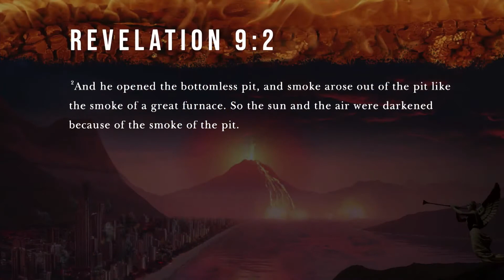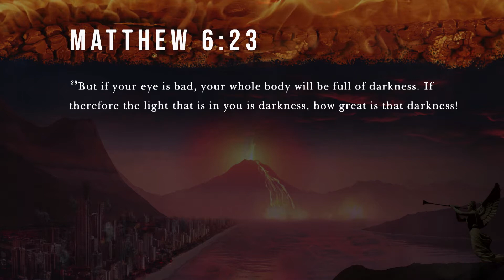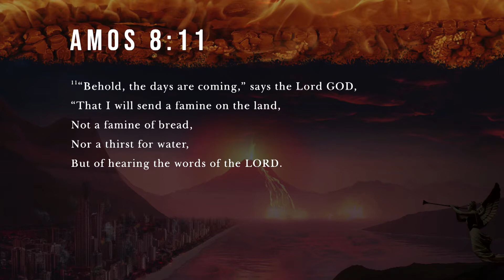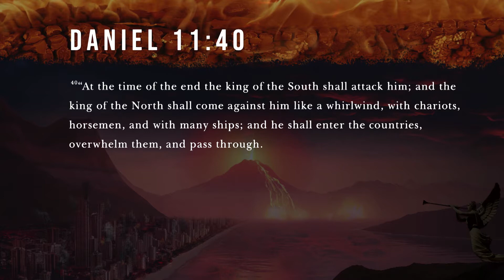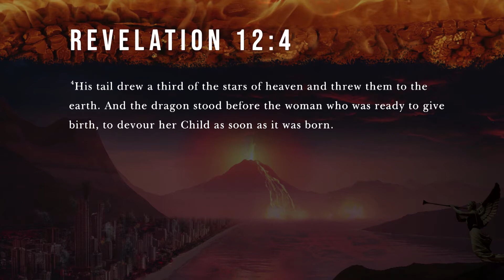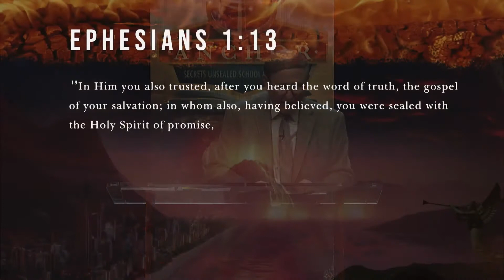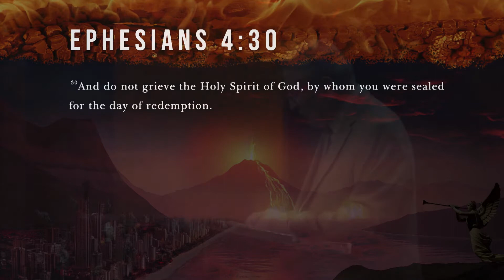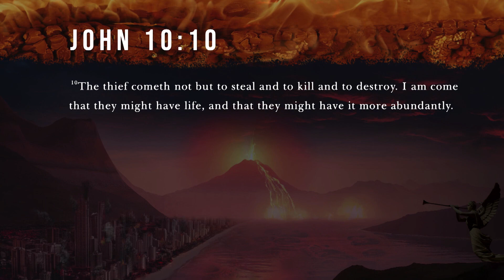12. Revelation's 7 Trumpets. ||ANCHOR 2020 Bible study By Pastor Stephen Bohr.